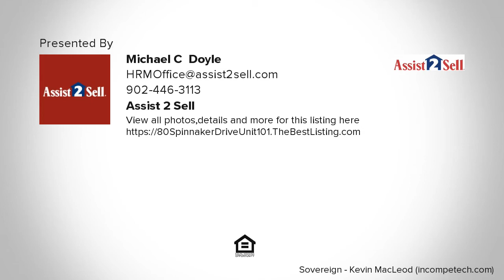80 Spinnaker Drive, Halifax, Nova Scotia Presented by Michael C. Doyle.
80 Spinnaker Drive
Halifax, Nova Scotia B3N 3B5

Contact Michael C. Doyle for more information.

Perfect location for a 2 bedroom condo!

This is on our Direct to Buyer Program&trade; &ndash; Please Click Here for details.

Download our detailed brochure&nbsp;here

Download our Feature Sheet&nbsp;here

Spacious 2-bedroom 2 full bath Condo located in the Northwest Arm. Covered deck off the living room. Master bedroom features an ensuite with a water jet tub and a walk-in closet. Laundry in unit. There is a live-in super in the building. Storage in the unit and at garage level. Underground parking in the heated garage. There is potential for an extra parking spot. Close to yacht club, walking trails, parks, shopping and all amenities. Conveniently located close to Quinpool Road and the Rotary. Enjoy this Waterfront Community as you walk along the boardwalk at the waters edge.

Assist 2 Sell is a Full Service Discount Commission Real Estate Brokerage in HRM. We have saved metro Home Sellers over 18 Million dollars in commissions since 2001! Sold Seller saved amounts are based on comparing what the seller paid in commissions including HST to 6% plus HST. Any comparisons to a % commission, such as 6%, are for comparison purposes only.